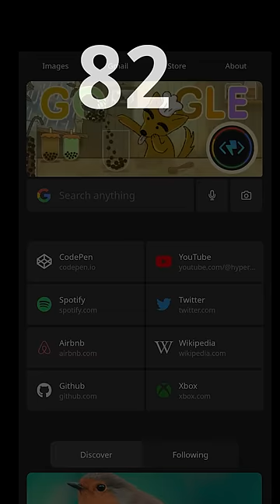Google Search Get's A Rating Of...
Watch as I show you what I think of Google's search page.

Tools used: HTML, CSS, JavaScript

Music licensed by Audiosocket:

Reptile Room - Crown (Instrumental)